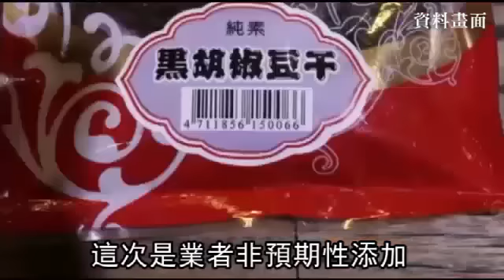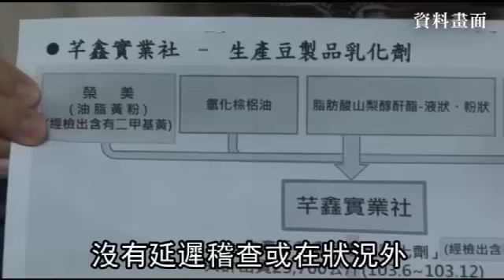毒豆乾風暴 衛福部頻遭打臉--蘋果日報 20141220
【動新聞╱台北報導】毒豆皮產品流向全台，知名泡麵維力炸醬麵也淪陷。外界質疑，食藥署代理署長姜郁美在毒豆乾事件狀況外，因除豆乾問題，豆腐、泡麵也出問題。姜郁美說，二甲基黃等38種違法色素為糖果、蜜餞的常規 檢驗項目，因依以往經驗，業者製作豆乾時，並不會添加二甲基黃，因此，食藥署未將二甲基黃納入豆乾檢驗項目，這次為業者非預期性添加。

姜郁美說，當食藥署得知，香港檢驗豆乾出問題時，就立刻啟動調查，當時均鎖定豆乾製品，稽查過程才發現陸續發現豆腐、泡麵等問題產品，食藥署並未延遲稽查或在狀況外的情形。